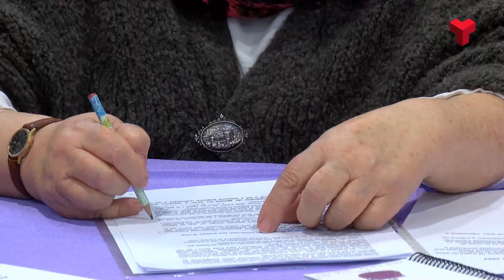Les VI Jornades d'Economia Feminista se celebraran de maig a novembre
El Casal de la Dona, Alternativa 3, Dones d'Aigua i L’Egarenca impulsen aquest any les VI Jornades d’Economia Feminista. Una edició que vol consolidar la feina feta fins ara. L’objectiu és un nou model on la cura passi a ser la principal prioritat de l’activitat econòmica.